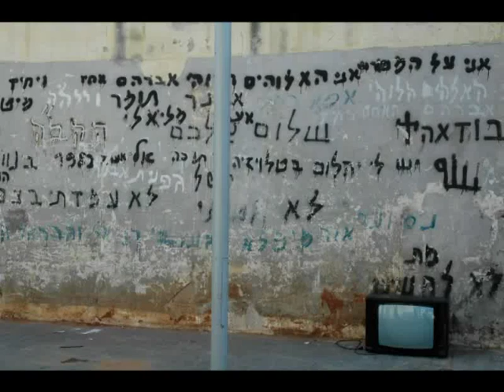Baxter - Television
Fan video